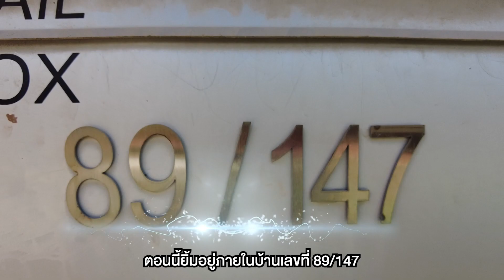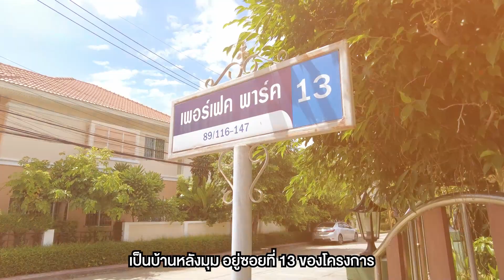EP.572 รีวิวบ้านเดี่ยวเพอร์เฟค พาร์ค พระราม5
" รีวิวบ้านเดี่ยวเพอร์เฟค พาร์ค พระราม5 "
🏠JK 2776135
📎 ที่อยู่ : 89/147 บางแม่นาง บางใหญ่ นนทบุรี
🗒 รายละเอียด :
🔓 สิ่งอำนวยความสะดวก: ระบบดูแลความปลอดภัย กล้อง CCTV เข้าออกคีย์การ์ด สวนสาธารณะ สนามเด็กเล่น สระว่ายน้ำ
🚗 สถานที่สำคัญใกล้เคียง : ศูนย์การค้าเซ็นทรัลเวสเกต โรงเรียน โรงพยาบาล
• 4 Lighting Tapo Set
📅 เปิดจองตั้งแต่วันที่ 1- 31 สิงหาคม 66